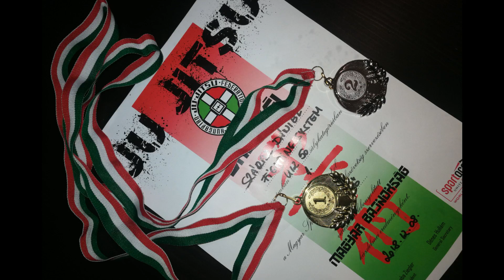DANI - Ju-Jitsu HUNGARIAN CHAMPION 2018! Magyar Bajnok! Fighting System & NeWaza (2018Dec08)🥇🏆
*2018. évi JU-JITSU MAGYAR BAJNOKSÁG / HUNGARIAN CHAMPIONSHIP*
Gödöllő, Hungary (2018 Dec 08)
*SZÁRAZ Dániel* (Age: 11 éves / U12) eredményei/results:
*Fighting System (Küzdelem): Gold medal (1. hely)* 🥇 🏆 ㊗
*Ne Waza (BJJ Földharc): Silver medal (2.hely)* 🥈 ㊗

Coach: *Kyoshi POSPISCHIL Tamás 7.dan* ( *ÓJKKSE - Budapest, Hungary* )
_Dani a korosztályában újra (4. éve) Ju-Jitsu Magyar Bajnok / Hungarian Champion!_
Gratulálunk Dani! CONGRATULATION!

🏆 _Dani's best results so far:_
- Ju-Jitsu HUNGARIAN CHAMPION / Magyar Bajnok (6x)
- Kempo EUROPEAN CHAMPION / Korosztályos Európa Bajnok (2017) UWSKF
- Kempo WORLD CUP WINNER / Korosztályos Világ Kupa Győztes (2016)